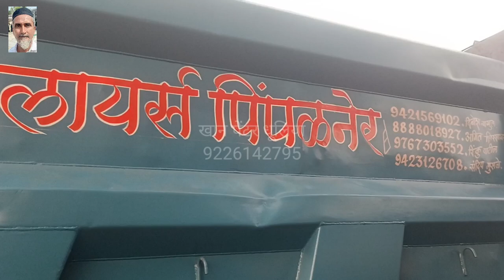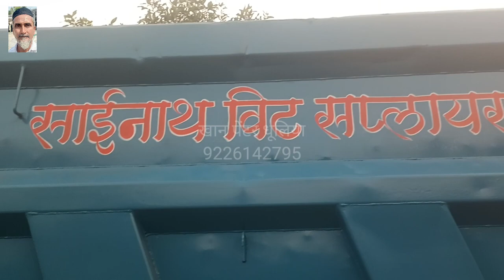art painting 2024, Khan painter Dhulia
ट्रक पेंटिंग कैसे होती है।, तजुर्बेकार आर्टिस्ट, देखिए पेंटिंग कैसे होती है।, 2024, का धमाकेदार पेंटिंगस,